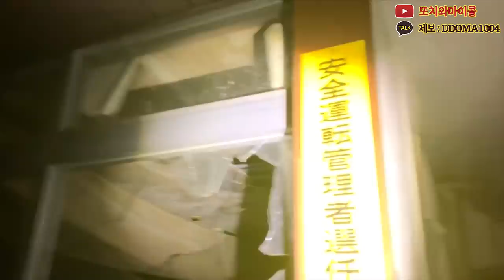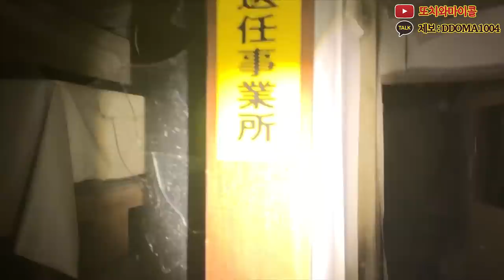[일본특집] '미공개영상' 일본 현지인이 추천하는 흉가 가자!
★영상보시기전에 '구독' '좋아요' 한번씩 부탁드릴께요★